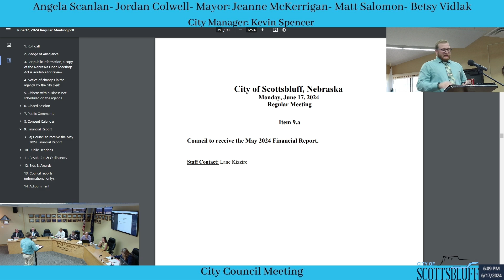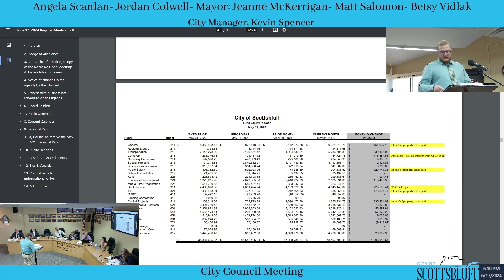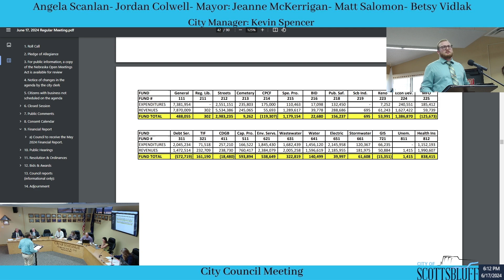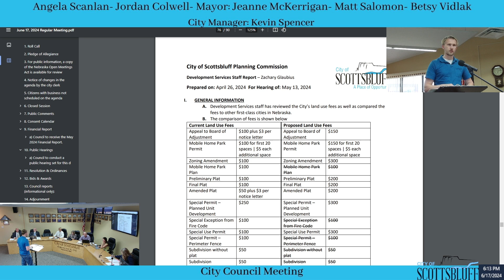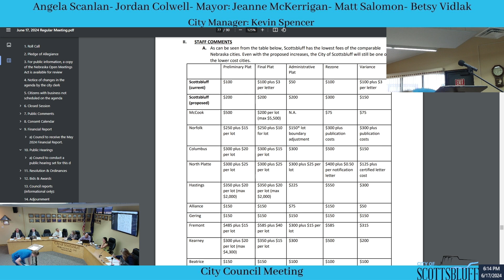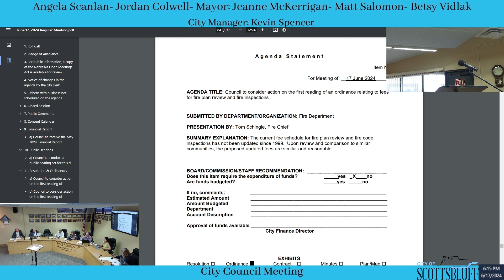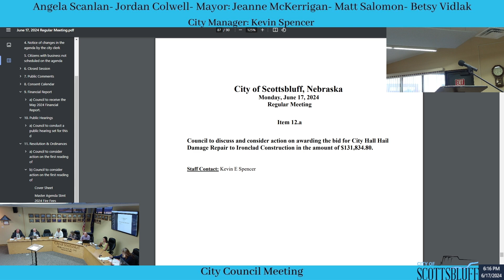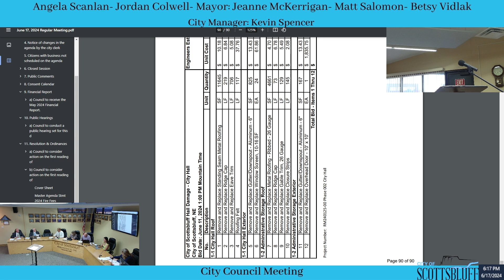City Council Meeting from June 17th, 2024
City of Scottsbluff Council meeting from June 17th, 2024. you can view a copy of the agenda from this meeting